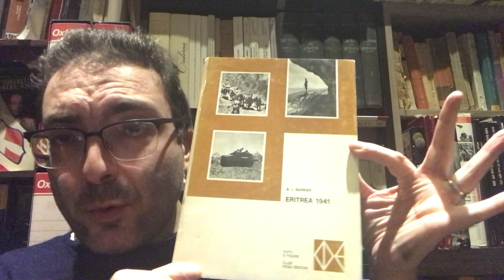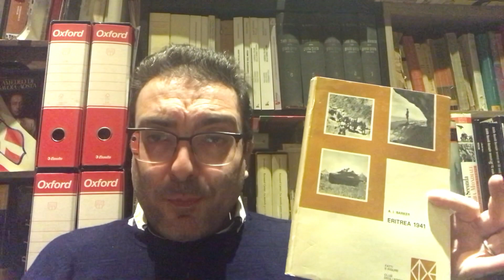ERITREA 1941 nel dibattito Barker - Faldella / PARTE PRIMA / Lettura e commento di Giovanni Cecini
Analisi e descrizione del volume scritto dal colonnello britannico e introdotto da note critiche dal generale italiano